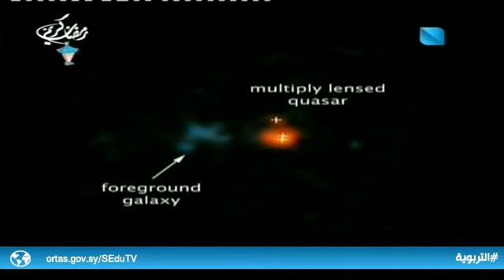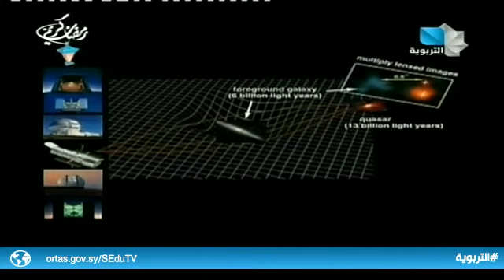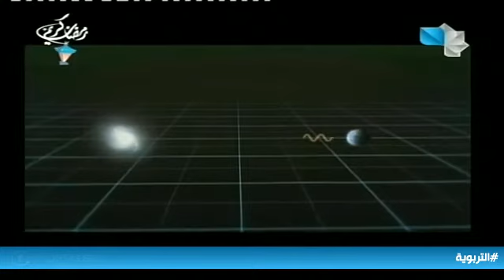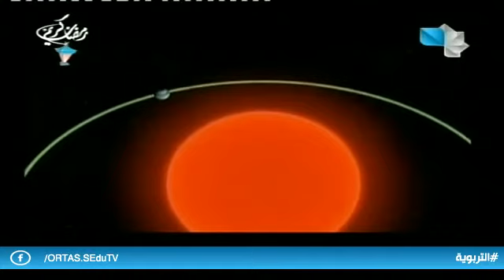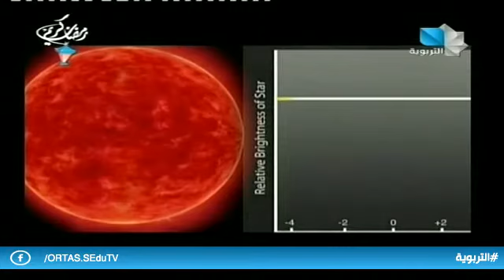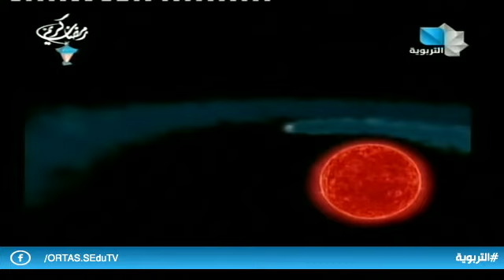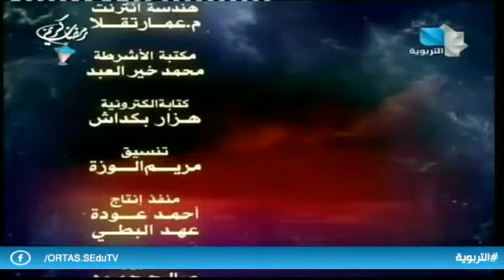ظواهر كونية ح24 19.05.2019